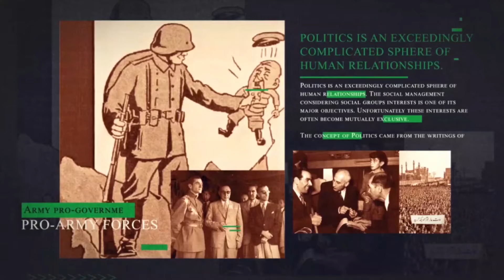از تهران تا تل آویو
از حمله موشکی ایران به اسرائیل تا بررسی بیانات رهبر ایران و احتمالات درباره تقابل نظامی میان ایران و اسرائیل...

مهمانان برنامه:
پیمان عارف
مازیار شکوری